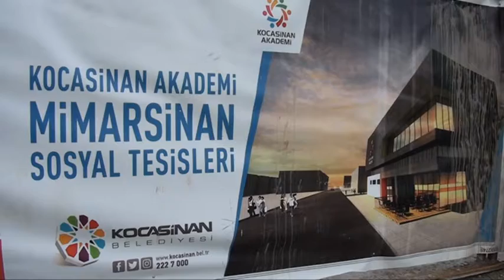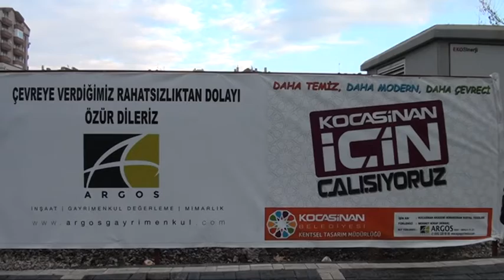KOCASİNAN, MODERN TESİSLERE YENİLERİNİ EKLİYOR